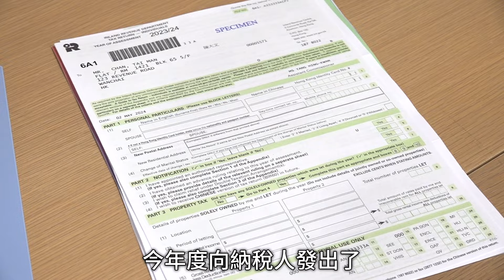報稅2024｜稅務局發244萬封「綠色炸彈」 年度稅收減5%至3420億｜01新聞｜稅務局｜稅收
報稅2024｜稅務局發244萬封「綠色炸彈」　年度稅收減5%至3420億

一年一度「綠色炸彈」又來了！稅務局局長譚大鵬今（2日）公布向納稅人發出約244萬份個別人士報稅表，較上一年度略增。他指，2023/24年度整體稅收3,420億元，較2022/23年度的3,602億元，減少5%或182億元，跌幅來源主要因印花稅及利得稅減少。